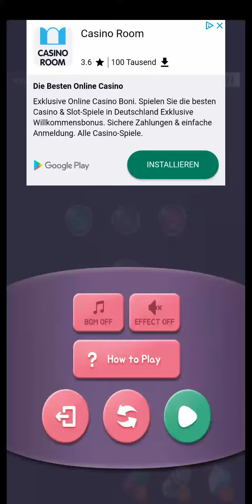Cell Expansion Wars Lvl 387 Walkthrough